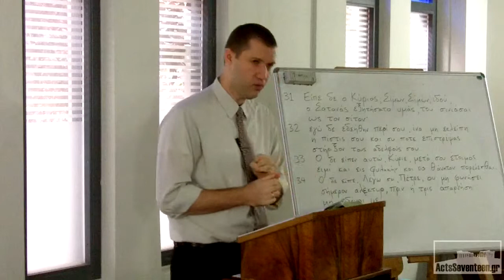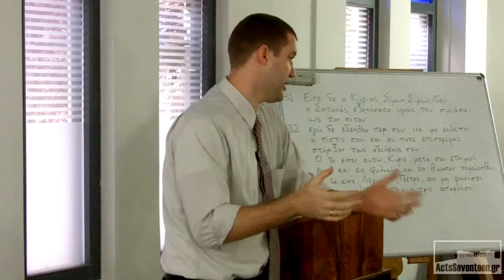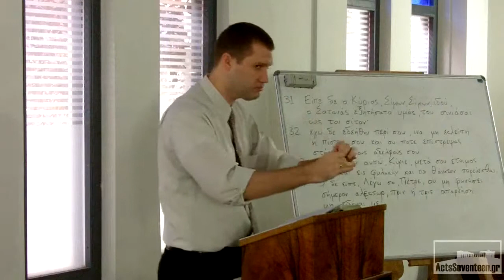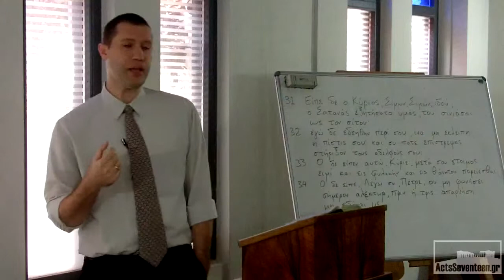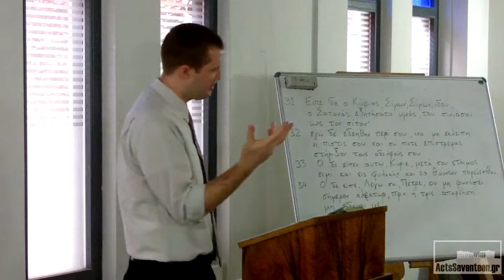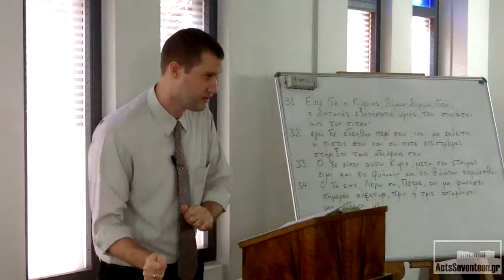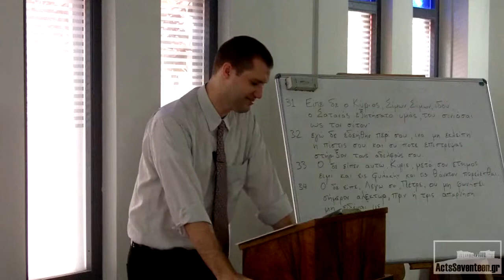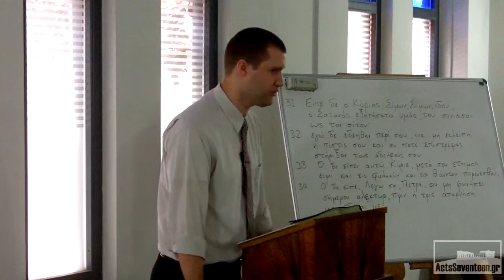Ο σατανάς σε ζήτησε (Κατά Λουκάν 22:31-34)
Ο σατανάς θέλει να καταστρέψει την πίστη των παιδιών του Θεού.  Ο Ιησούς θέλει να προστατέψει την πίστη τους. Ποιος θα κερδίσει;

Διεθνής Βιβλική Εκκλησία Αγίας Τριάδας στον Νέο Κόσμο.
2 Δεκεμβρίου 2012

Λουκάν 22:31-34